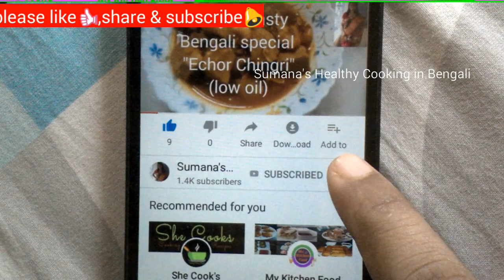Niramish Dhonepatar Pakora Bora |মুচমুচে ধনেপাতার পাকোড়া বা বড়া| Dhania Ki Pakori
Crispy Coriander Leaves Fritters Recipe |সুস্বাদু মুচমুচে ধনেপাতার পাকোড়া বা বড়া ||Dhonepatar Pakora | Dhania ki Pakori

ingredients:
25 gm coriander leaves
salt to taste
1 tsp chopped ginger
1/4tsp black Cumin seeds
1/4 tsp Turmeric powder
1 tsp rice flour
1 tbsp gram flour/ beson
pinch of sugar (optional)
chopped green chillies to taste
1 tbsp water